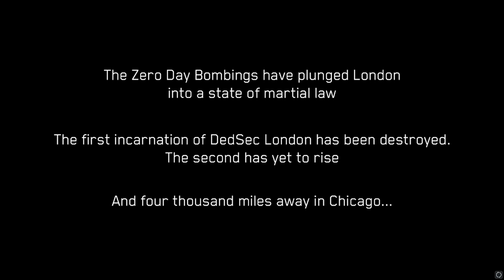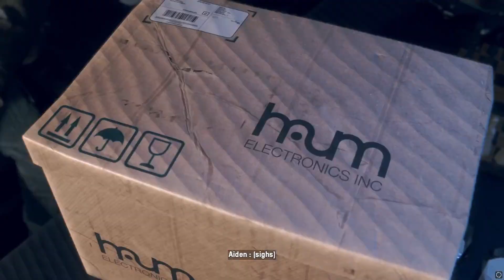Watch Dogs Legion BLOODLINE Part 1 BLOODLINE Returns Part 1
watchdogs videogame guns watchdogs1 gun drug drugstore gun gunstore pills power powerups hackinfo hacker hack hacks uk car cars action aidenpearce wrench watchdog2 bloodline watchdogslegion watchdogslegionbloodline Aiden Pearce arrives in London to take over a contract, and this time he's teaming up with Wrench in a new storyline set before the events of the main game. He's caught between a powerful military robotics corporation, and a returning DedSec member with an opposing agenda.